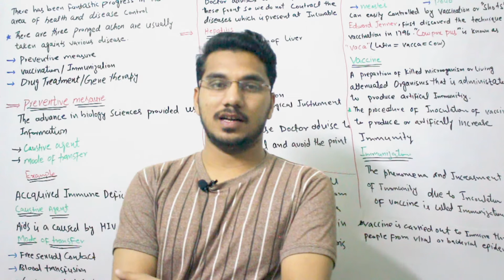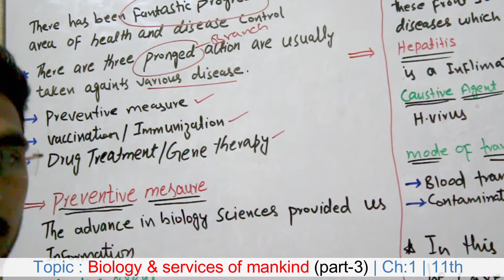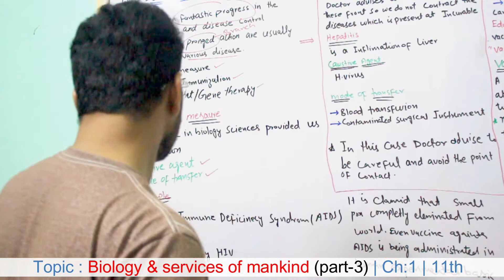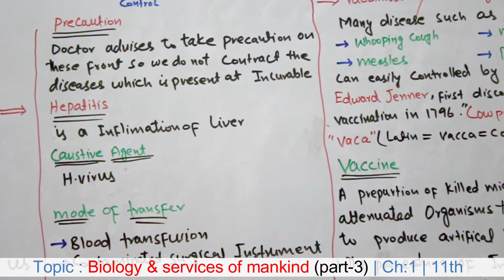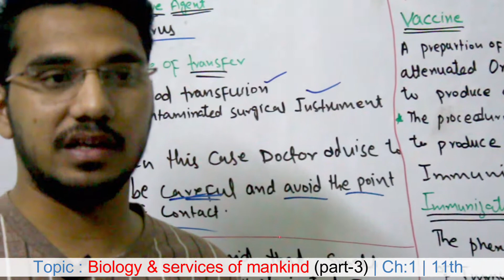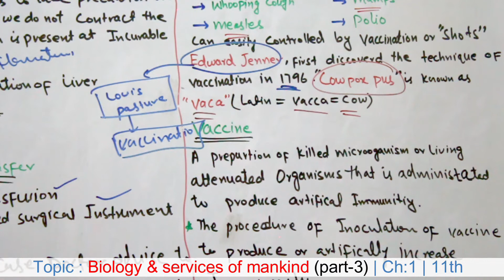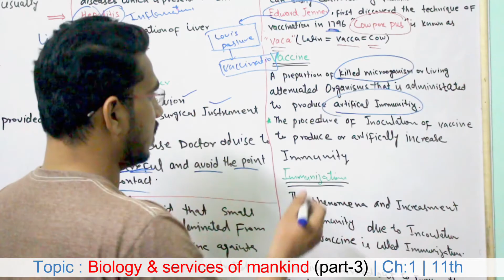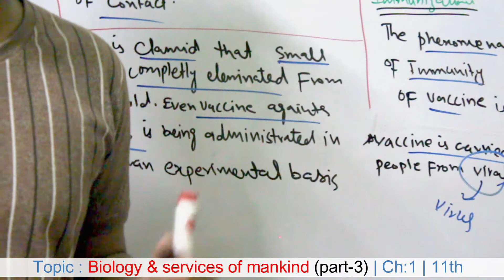FSc Biology Book 1, Ch 1 - Biology & the Service of Mankind (part-3) - 11th Biology |By M Babar